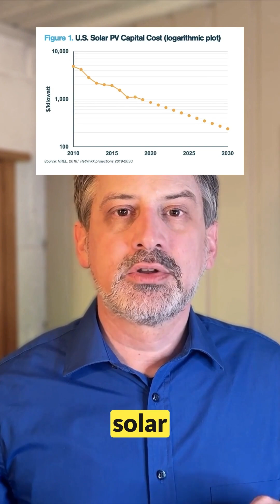Pakistan's Solar Revolution Surge and The Disruption of Energy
Pakistani officials are desperate to slow a world-leading solar revolution, as a surge in cut-price Chinese panels and batteries bleeds the country’s finances and threatens the viability of its debt-ridden grid.

But “the “solar revolution” in Pakistan is not a threat to be slowed; it is an inevitable economic reality that will lead to cheaper, cleaner, and more abundant energy.

Countries and regions that embrace this disruption, rather than attempting to prop up failing incumbents, will be the ones that thrive and lead in the coming Age of Freedom”

Watch Bradd Libby, RethinkX Research Fellow dive deep on this headline from a RethinkX perspective.